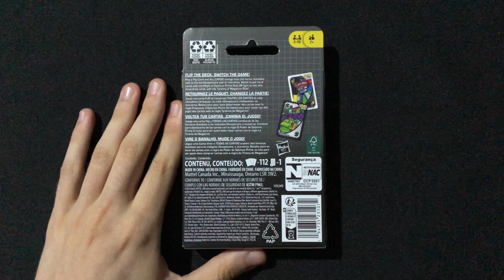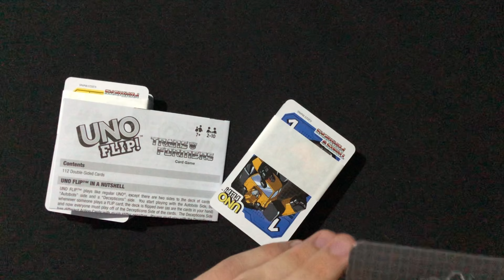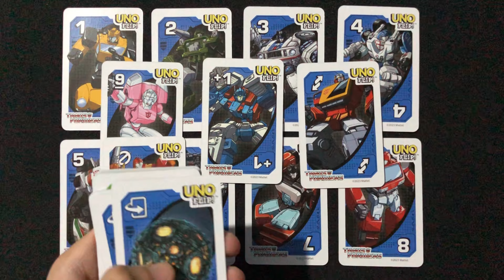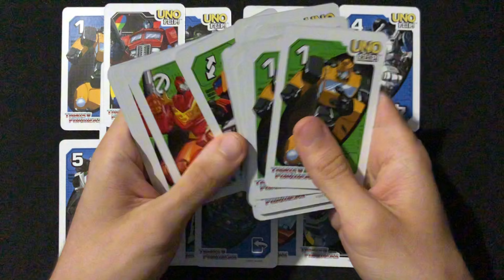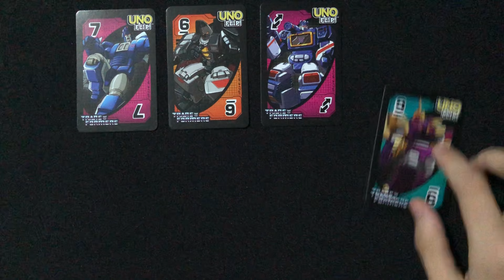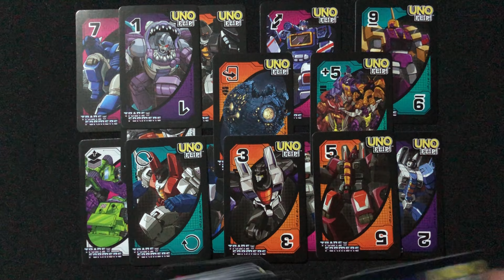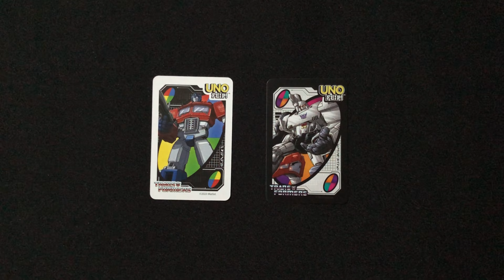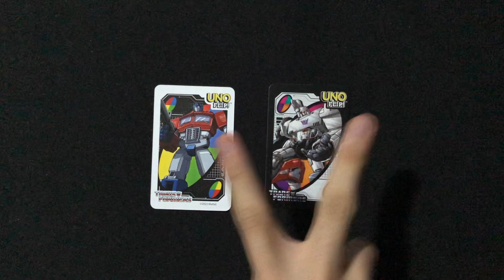UNO FLIP! Transformers - UNBOXING (2024)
Unboxing del UNO FLIP Transformers; lado claro, lado de los Autobots. Lado oscuro, lado de los Decepticons.